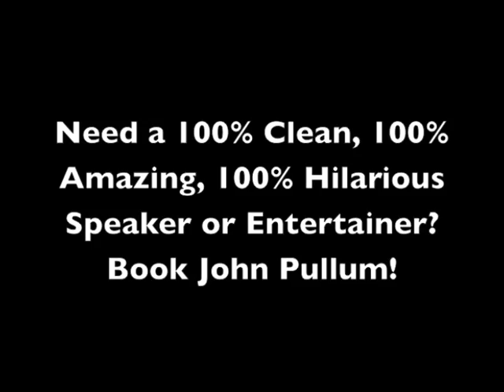Corporate luncheon entertainment. Entertainer for corporate meeting / convention.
Testimonial from Earl Ward, the CEO and President of NEMEON, Inc. Earl hired John Pullum to entertain at his company convention luncheon. John presented his 100% clean mentalism ( mentalist / mind reading ) show. He combines audience participation and entertainment into this fun, interactive presentation. Motivational Entertainment at it's best.

Transcript:

I'm Earl Ward. I'm the President / CEO of NEMEON. We just had John Pullum at our annual meeting. Our meeting is a long day and we a had a lot of groups scheduled throughout the day with about 250 people and we try to break it up with some comic relief at noon time and we chose John Pullum this year and we are very very happy that we did. Not only was the psychic part very very fun, but John was very funny, very entertaining and it was a very very good mix of fun of comedic and psychic part of it. We would absolutely have John back again if the opportunity presents itself and I recommend John to any of you who are interested. Thank You.